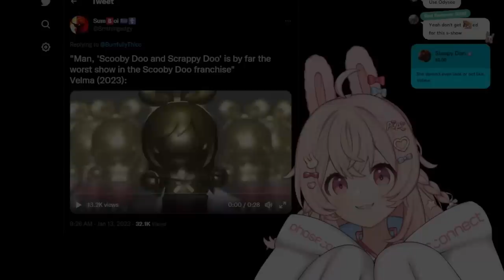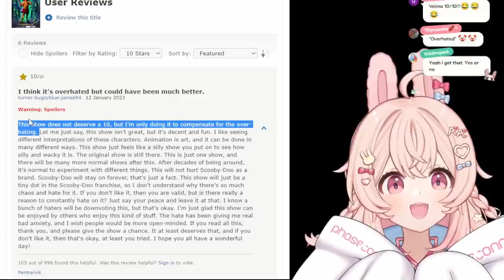Pippa Talks About the HBO Velma Show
Are you tired of terrible remakes of old IPs where they actively insult the existing fanbase while trying to leech of the IP name because if not for it, the show would be even less relevant?  Yes? Well, so is Pippa.

Pippa Dace Dinkley was AI created.